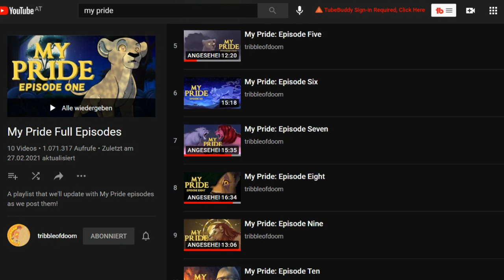My Pride Review Part 1 (Deutsch) |DerFlozi König der Löwen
Heute wollen wir uns mal anschauen, was alles in der ersten Staffel von MyPride passiert ist.

🔸Gäste: Mein Rode Mikrofon! War schön mit dir, gerne wieder!
⚜️ Im Video vorgekommene Elemente:
Quellen:

Bilder von Nimalia_lioness & @Aleu the Husky​   bearbeitet! Danke :D

Videoausschnitte: @Disney (Lion King, Simbs Pride, Lion Guard) @tribbleofdoom